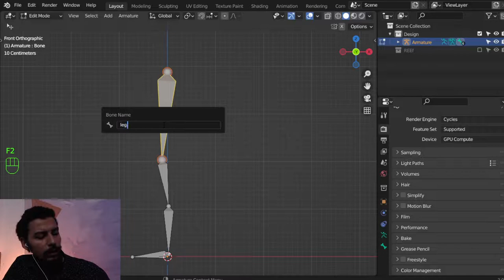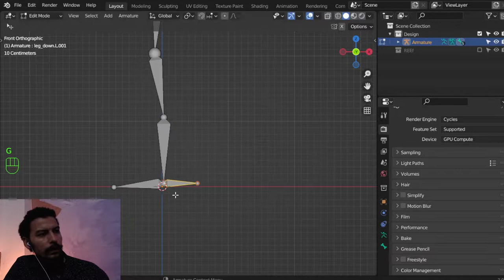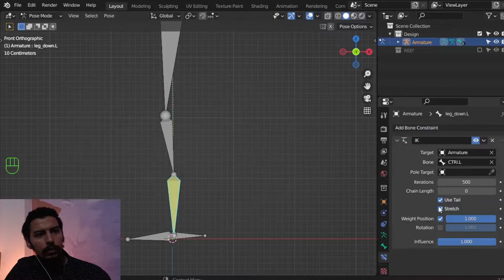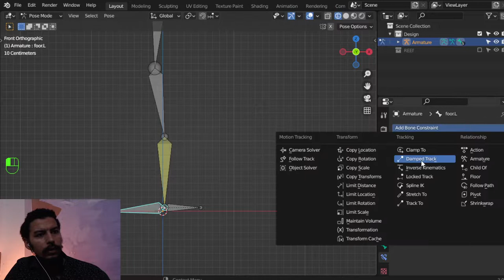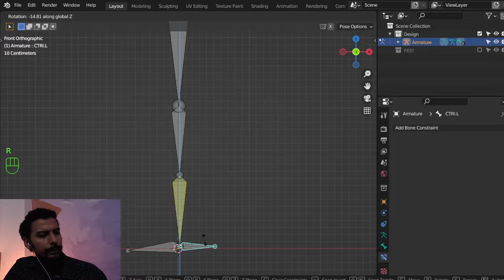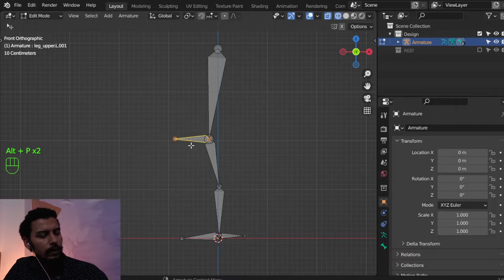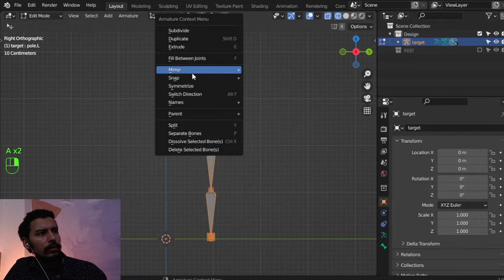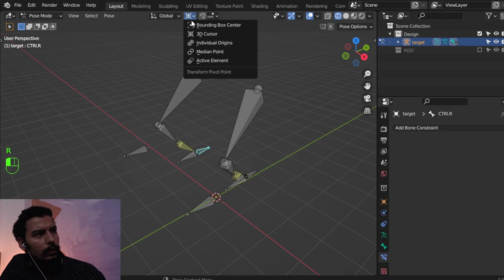inverse kinematics in blender - شرح عربى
This Tutorial is based on blender 3.0,

*for any question and work:
**Send a product for review at:
(Name: kamel altohamy
Address Line1: 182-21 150th Avenue
Address Line2: CAI 620726
City: Springfield Gardens
State: NY
Zip Code: 11413